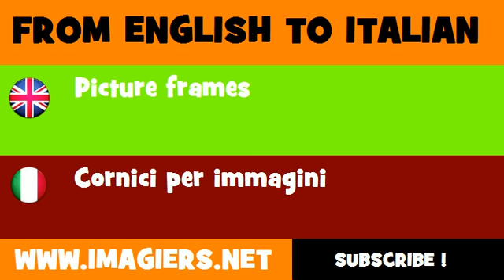FROM ENGLISH TO ITALIAN = Picture frames